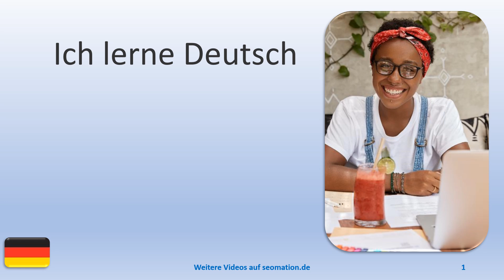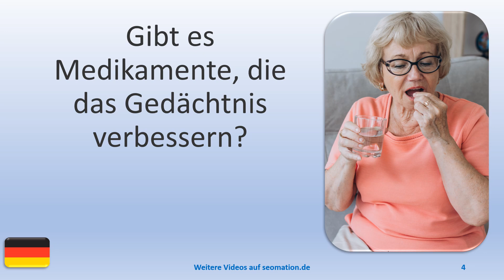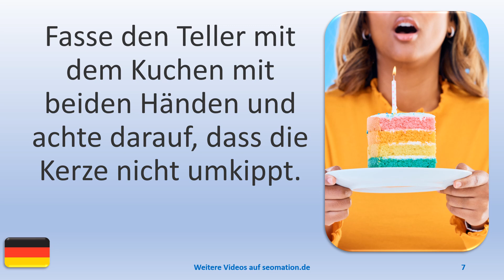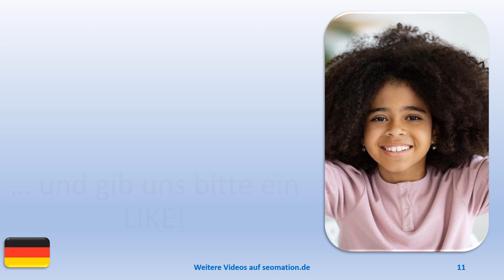▶️13618▶️Ich lerne Deutsch mit Texten und Bildern in unterschiedlichen Situationen.